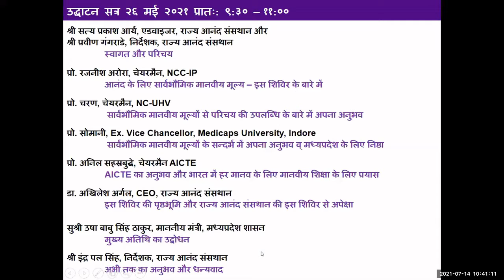RAS2 INAUG Prof. SK Somani